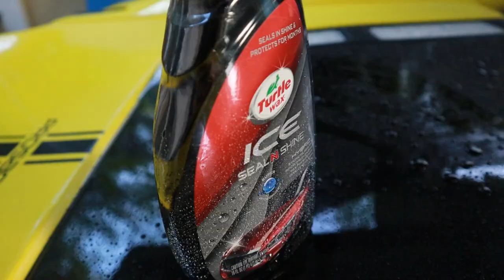DIY CAR #14 ทำให้รถเงา ไม่ต้องเคลือบแก้ว มีไฮโดรโฟบิก รีวิวTurtle Wax ICE Seal N Shine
Turtle Wax ICE Seal N Shine

เบอร์ติดต่อ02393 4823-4